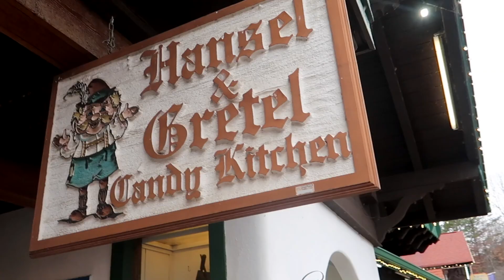We Went To German Christmas Town in Lolita Fashion !